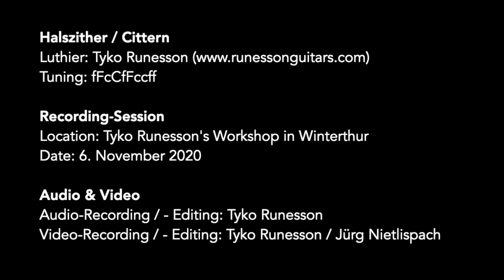Mollpolka (trad. Muotathal) - Jürg Nietlispach Halszither / Cittern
A one-take live rendition of the traditional swiss fiddle tune "Mollpolka" from the "Muotathal" (a region in the central part of Switzerland) played on a Runesson Halszither / Cittern tuned in fFcCfFccff. Recorded on 6. November 2020 at Tyko Runesson's Workshop in Winterthur, Switzerland.